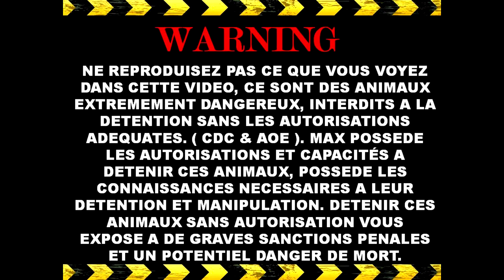URGENCE !!! Capture d'un serpent exotique en ville...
Intervention chez un particulier, un serpent exotique en liberté